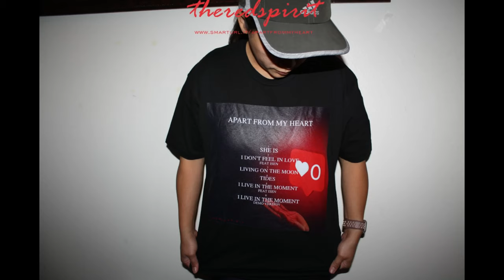Cowboy Bebop The Movie Reaction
What was your favorite part of the movie? Let me know below in the comments! Mine was def the last fight scene!